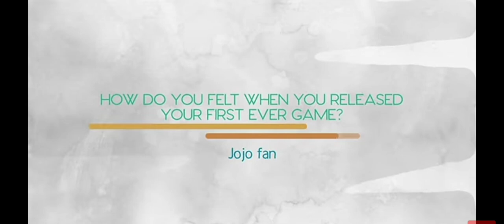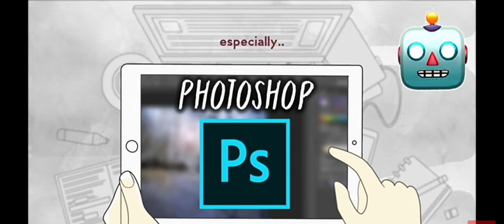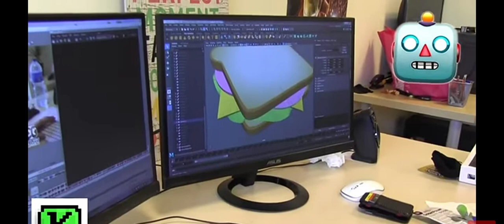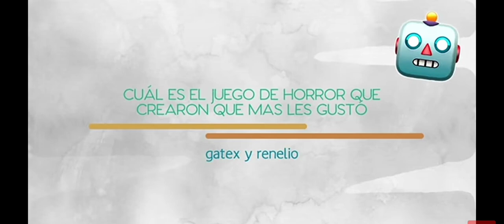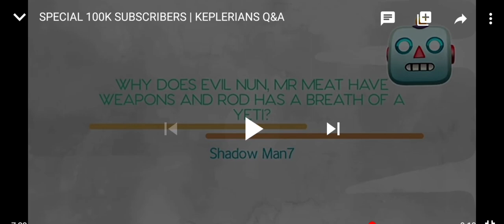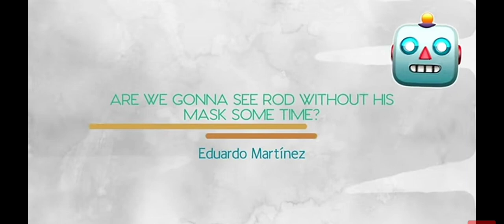Интервью от Keplerians и дата выхода Ice Scream 3